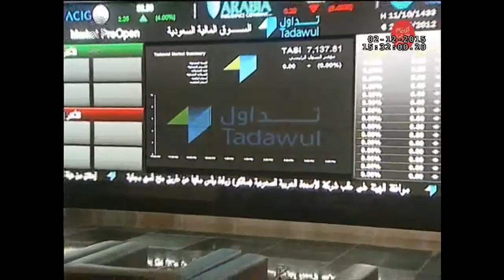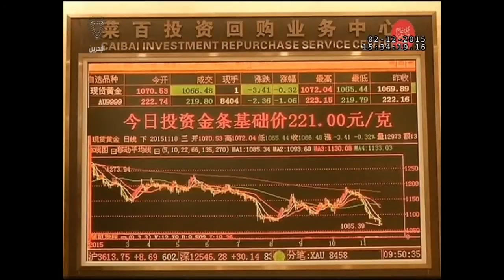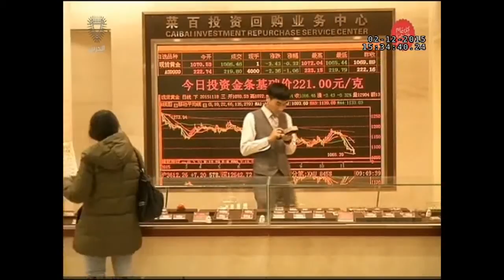البحرين : النشرة الاقتصادية - عايشة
الوصف

النشرة الاقتصادية - عايشة